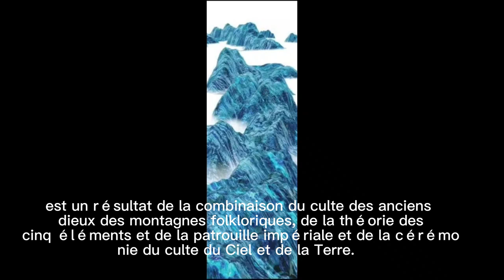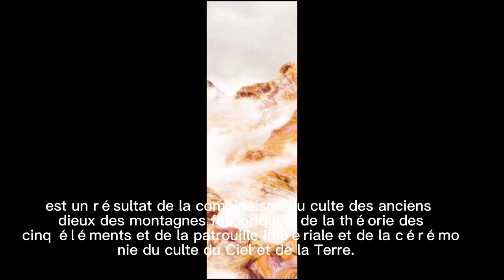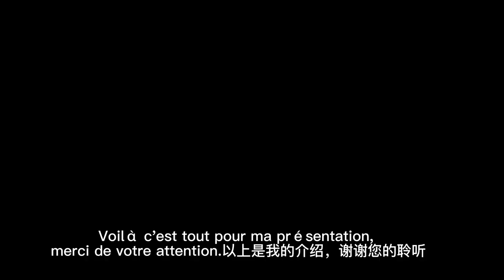5 Jinan Jinan Foreign Language School Li Zihan